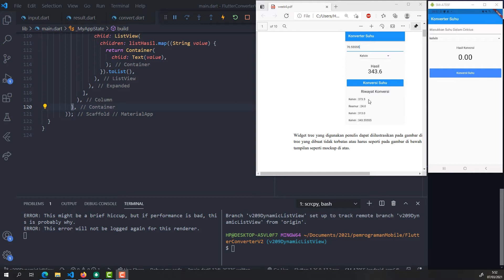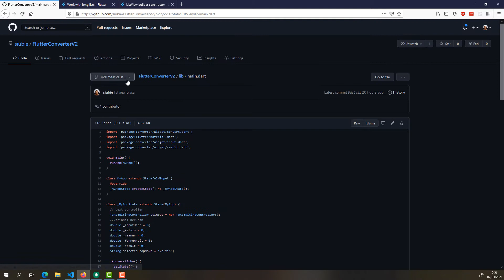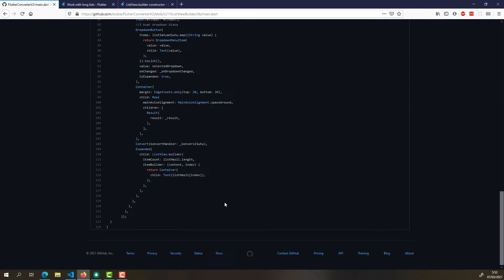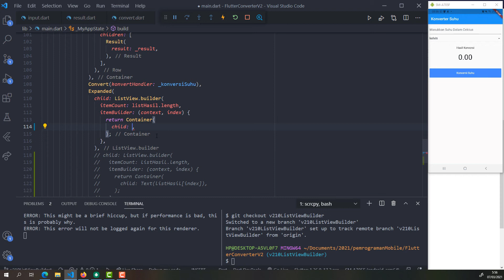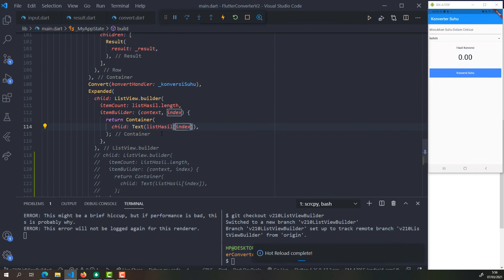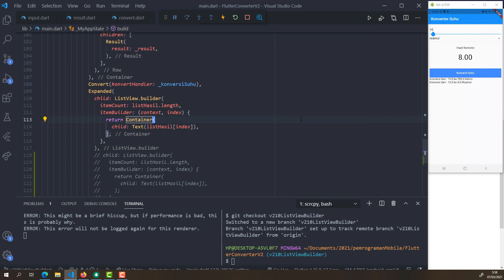18 Seri Belajar Flutter Mini Project Konversi Suhu Versi 2 ListView dengan ListView Builder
Pada video ini dijelaskan tentang  mengenai mini project konversi suhu pada bagian menambahkan ListView dengan menggunakan ListView Builder
Seri tutorial pembuatan aplikasi android menggunakan flutter buat teman teman yang belum tau apa itu flutter ? silahkan mengikuti series tutorial flutter indonesia ini sampai selesai :) semangat ngoding

Seri tutorial flutter indonesia ini akan mengcover banyak hal dalam flutter seperti :
1. Flutter basic : cara membuat project flutter installasi dan hello world
2. Flutter desain : cara mendesain aplikasi dengan flutter
3. Flutter ui : cara mengkonversi desain ke widget flutter
4. Flutter api : cara menggunakan flutter dengan REST Api
5. Flutter firebase : cara menggunakan flutter dengan firebase
6. Flutter laravel : cara menggunakan flutter dengan laravel REST Api
7. Flutter codeigniter : cara menggunakan flutter dengan codeigniter
8. Flutter CRUD : proses CRUD di flutter dengan menggunakan database lokal seperti sqlite.
9. dan banyak lagi yang akan di buat tetap semangat ngoding !!!